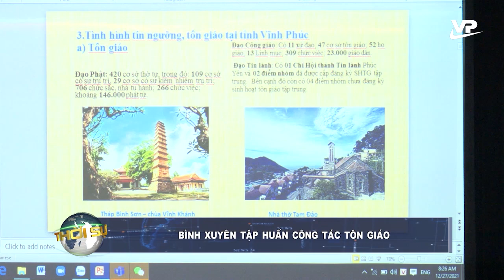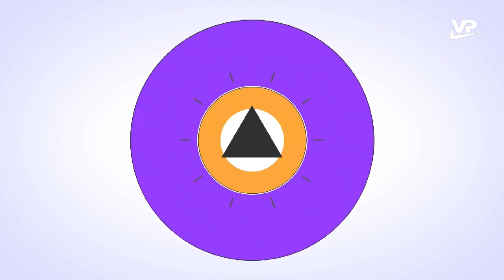Thời sự 11h30 ngày 28/12/2021